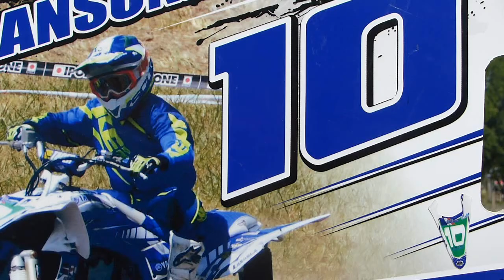Antagnac quad cross